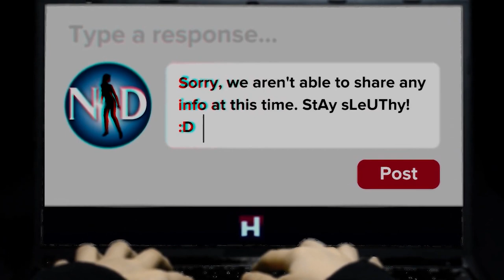NDW Vlog #159: HeR Interactive Used COPYRIGHTED Music!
In this episode, I talk about the music in the latest video and a new theory I've had for the next game(s)!

ALSO, the copyrighted music in their latest video starts at the 15 second mark and ends at the 28 second mark.